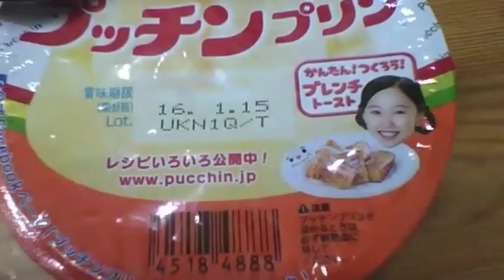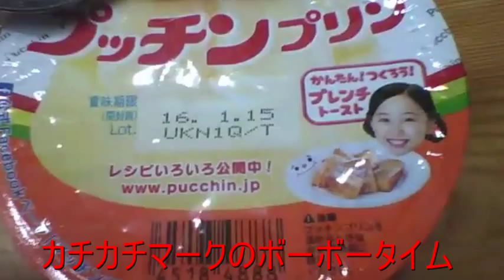【カチカチマーク】プッチンプリン Pucchin Pudding （BUNZIN大先生コメント付き） 【世界のイケメン】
かなり酔っ払っていたのでこの動画での会話は編集時まで覚えていませんでした。